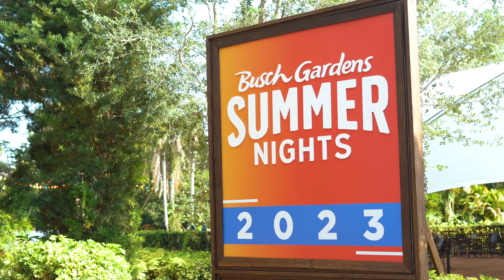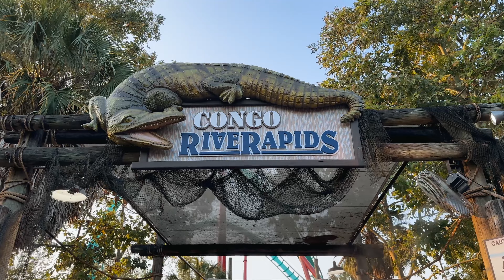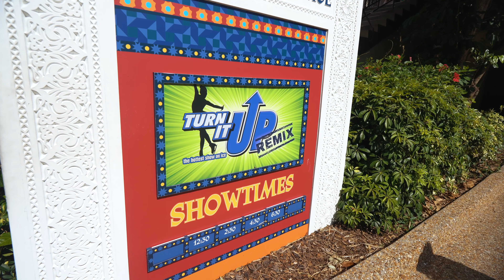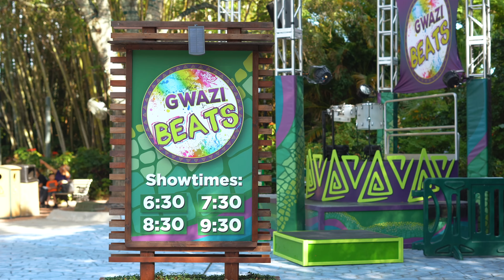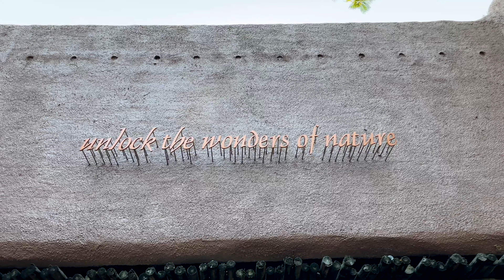Busch Gardens Tampa's Summer Nights Review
What's your favorite Busch Gardens event?

Save on your next Busch Gardens Tampa trip by booking your hotel stays through our link here:

Products Theme Park Groupie uses:

📸 Sony A7iii:
📽 Sigma 16mm F1.4 Wide Angle:
📽️ Sony FE 50mm F1.8 Full Frame:
🕶 OHO SunShine 4k Glasses:
⚖️ DJI Osmo Mobile Stabilizer:
🔦 LED Camera Lighting:
🎙 Rode Microphone:
⚖️ DSLR Stabilizer Zhijun Weebill Lab:
🎥 GoPro HERO10 Black:
📽️ GoPro Max Mod Lens:
💍 Ring Light RGB:
📲 Phone Camera Attachments:
🤳 Camera Tripod:
🤳 Vlogging Tripod:
🤳 Small Phone Tripod:

Our Amazon Storefront 👕: